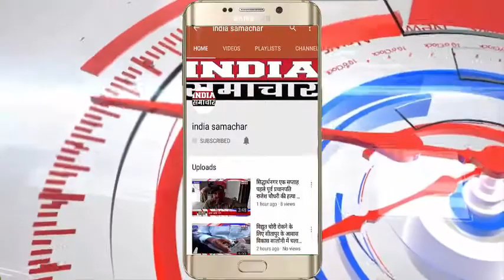सिद्धार्थनगर बंधा के मरम्मत के लिये करोड़ो रूपये आते है शासन से हर साल फिर भी बंधा हुआ धराशायी